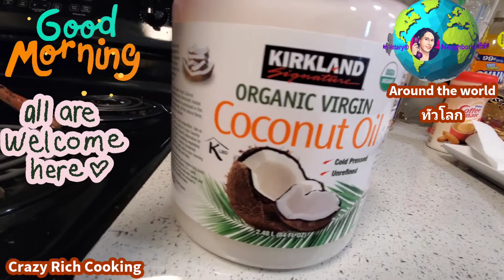How to make crispy garlic chips วิธีทำกระเทียมกรอบท้อด